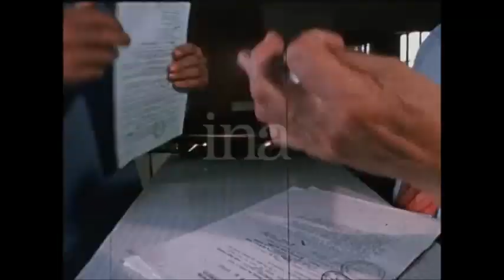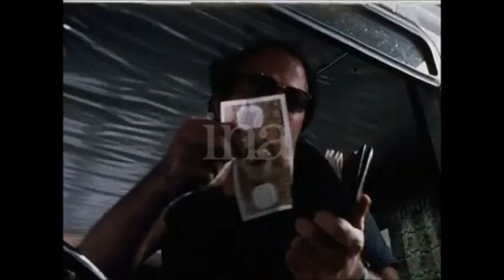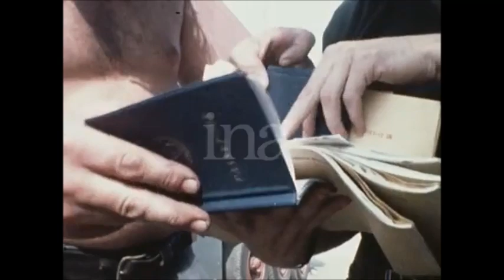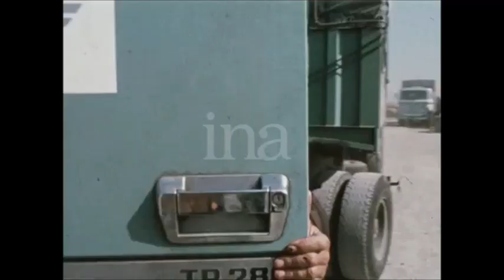Les seigneurs de la route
Retrouvez dans cette vidéo de Jean Bertolino une partie de l’ambiance de l’époque du Moyen-Orient. On suit le périple de Marcel Aymé de la SATI et de Henri Hernandez des transports Chapuis. Ils traversent l’Italie via le Tunnel du Mont Blanc. Puis ils retrouvent un « troupeau » de chauffeurs Stouff à Fernetti, la frontière avec l’actuelle Slovénie. Plus loin, Marcel Aymé se blesse en Bulgarie. On accompagne ensuite Henri dans Istambul, le reportage se termine au milieu de la Turquie, car…. J’ai pas trouvé de suite. (pour l’instant)

Quoi qu’il en soit, c’est l’occasion dans ce document de voir, et surtout d’entendre le bruit du V8 Berliet de Marcel, et le typique son du 6 cylindres d’Henri, de voir la plateforme du Mont Blanc du temps des douanes, l’A4 Italienne déserte, l’apéro avec les Stouff et de se dire qu’on est nés bien trop tards !!

Ne zappez pas cette vidéo, prenez le temps de la visionner, ça devient rare de trouver de nouvelles choses.